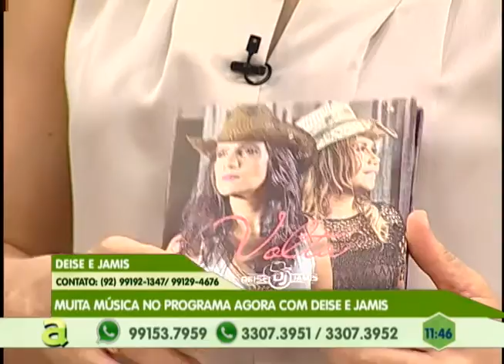02 homens são executados no Francisca mendes, zona norte de Manaus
03º BLOCO AGORA 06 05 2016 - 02 homens são executados no Francisca mendes, zona norte de Manaus